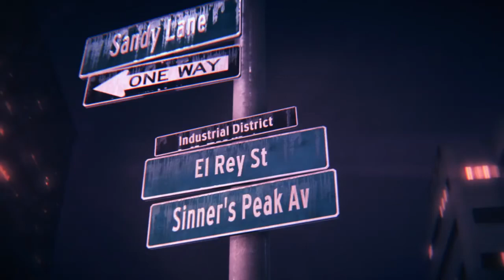Speed without limits!! #2 - [GMV]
The Crew